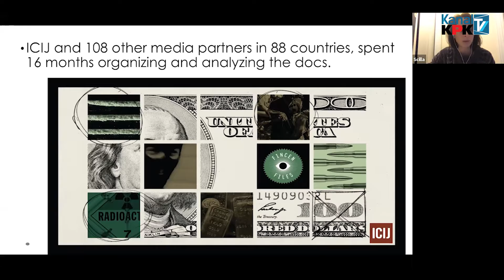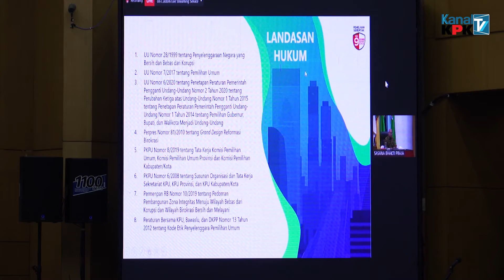[Kanal Buletin] - Buletin Oktober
Rangkuman kegiatan KPK selama Bulan Oktober 2020 mencakup bidang pencegahan, penindakan dan kelembagaan.

Pada Bulan Agustus KPK menahan  Walikota tasikmalaya BBD  dalam perkara dugaan suap terkait dengan pengurusan Dana Alokasi Khusus Kota Tasikmalaya TA 2018. KPK juga menahan NHS (anggota DPRD Sumatera Utara) sebagai tersangka dalam dugaan tindak pidana korupsi memberi/menerima hadiah terkait fungsi dan kewenangan Anggota DPRD Provinsi Sumatera Utara periode 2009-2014 dan 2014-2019.Dibidang pencegahan KPK menggelar Webinar nasional dengan tema “Mewujudkan Pimpinan Daerah Berkualitas melalui Pilkada Serentak yang Jujur Berintegritas”. KPK juga resmi membuka Kelas Intensif Akademi Jurnalistik Lawan Korupsi.

Selengkapnya di Kanal Buletin.